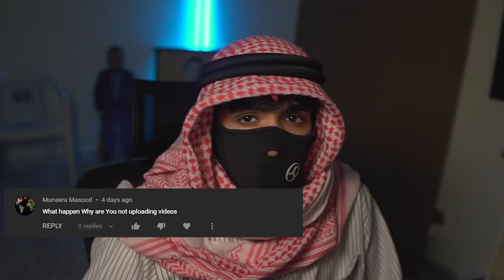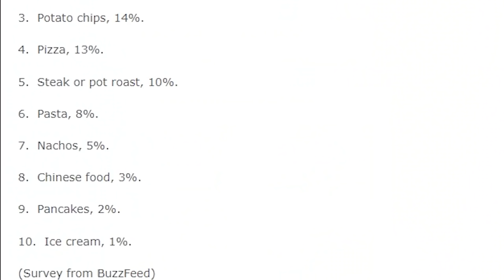My Life Will Never Be The Same After This...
In this video MaskedArab speaks about an incident that completely changed his life. Also why he hasn't been uploading that much.

Also huge thanks to my fav youtuber @jschlattLIVE ... i've watched each of his vids 10 times to learn how to speak to a camera alone, as sometimes its really difficult for me to me to do that... THANK YOU "BIG GUY".